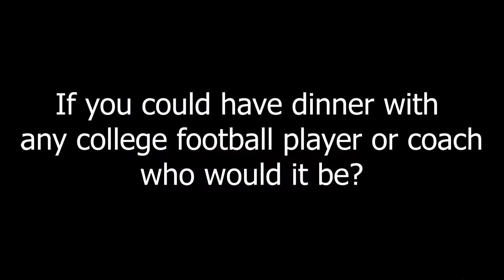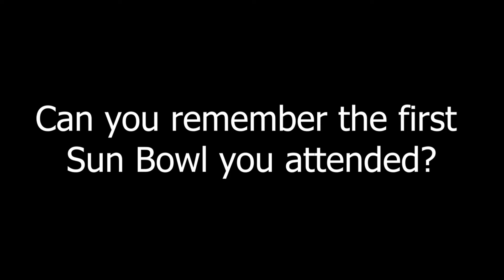7-on-7 with Amber Herrera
The Sun Bowl Association has put together a seven-week series of videos with seven different members of the sports and football community discussing college football and the annual Sun Bowl game.

We sit down with Sun Bowl Executive Director Assistant Amber Herrera.